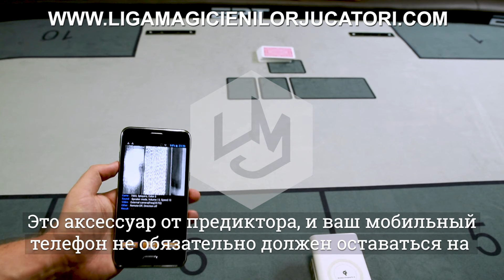Краткосрочный самонаблюдение за батареей PowerBank аккумулятор штрих код дешифровщик визуализация ка